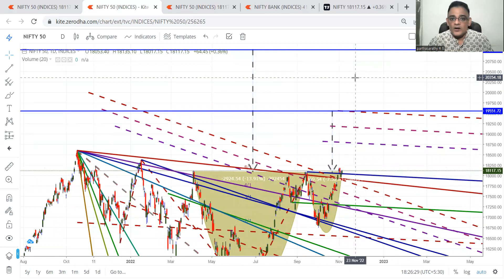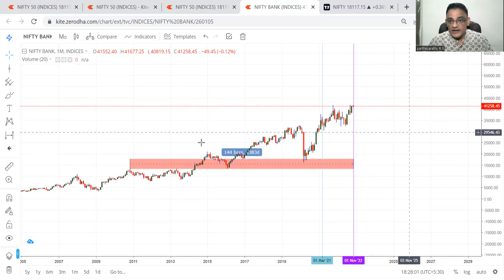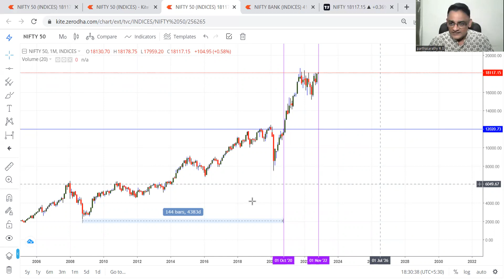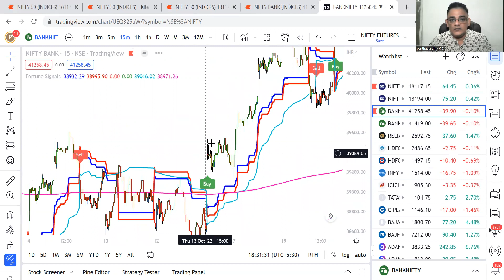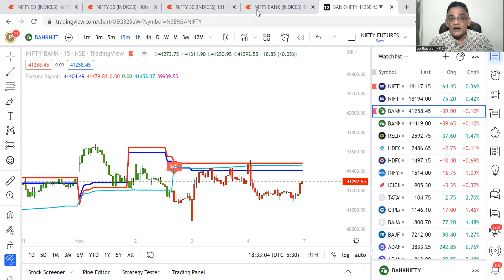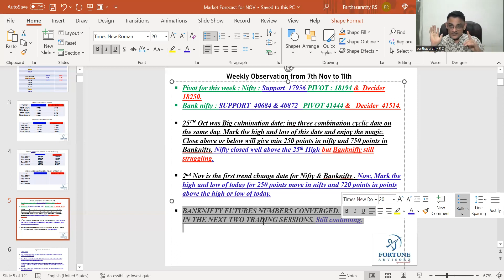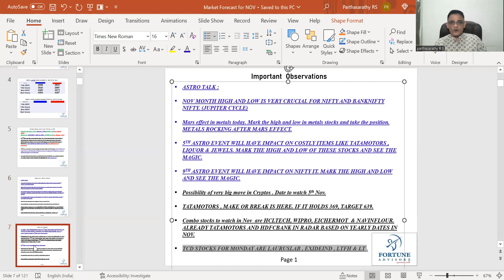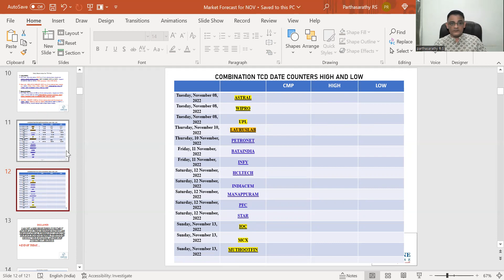WEEKLY FORECAST FROM 7TH NOV TO 11TH NOV.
TOPICS COVERED ARE NIFTY BANKNIFTY.
WHY NOV MONTH IS THE IMP FOR NIFTY AND BANKIFTY?
STOCKS TO WATCH TOMM BASED ON TIME ARE WIPRO # ESCORTS PERSISTENT JKCEM.